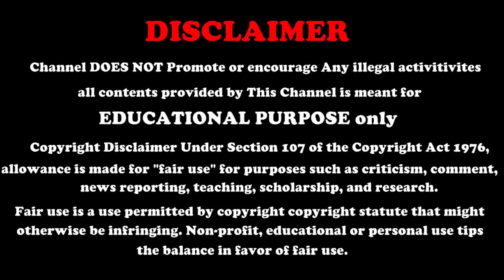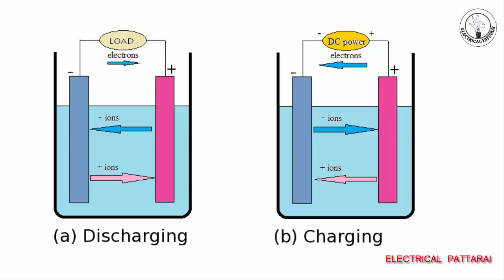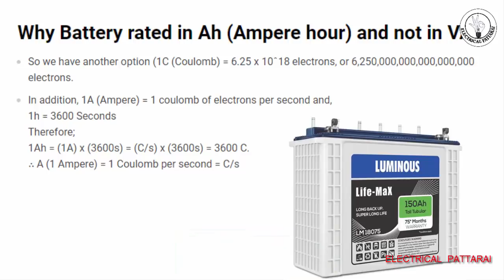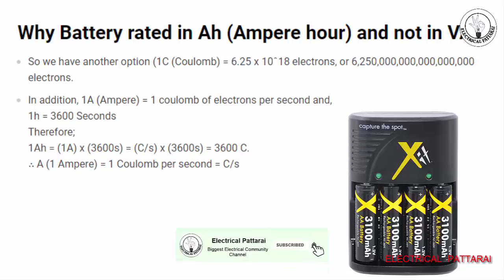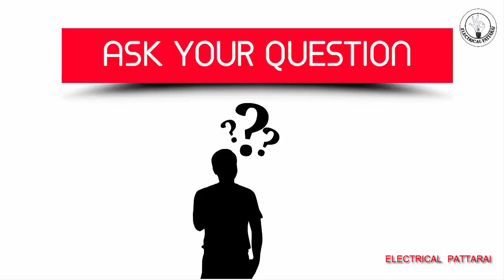ஏன் தெரியுமா ? | Why Battery Rated In Ah Not In VA ? | Explained In Tamil